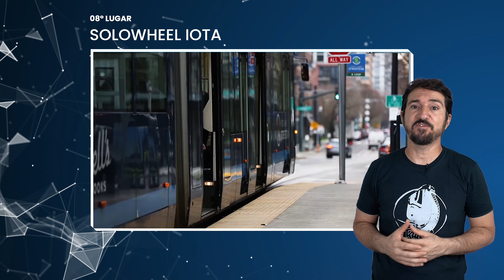OS 10 MODAIS ELÉTRICOS MAIS INSANOS NA ATUALIDADE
Salve amantes da Mobilidade Urbana Elétrica!

Muitas pessoas pelo mundo inteiro vem usando veículos elétricos como meio de micro mobilidade nos centros urbanos, seja para ir trabalhar, por diversão ou fazer compras. O fato é que a cada dia essa tecnologia vem sendo constantemente inovada.

No vídeo de hoje eu separei para você os 10 principais modais elétricos mais insanos na atualidade na minha opinião é claro.

Caso tenha ficado com alguma dúvida, comente aqui nos comentários, será um prazer esclareça-la. Um forte abraço e até o próximo vídeo, VALEUUUU!

☞ ACESSÓRIOS QUE EU RECOMENDO:
Luva X11 Blackout Preta
Luva Alpinestar Reef
Retrovisor Yencoly
Trava de Segurança Besportable
Bolsa Frontal
Suporte para Celular
Gancho para Sacola
Xiaomi mini compressor
Suportes de Parede para Capacete

☞ LIVROS QUE INDICO:
Mobilidade urbana e cidadania: ​
Comece Pelo Porquê
Cidades para pessoas

☞ SOBRE MEU CANAL:
Olá, me chamo Eduardo! Meu maior objetivo é divulgar o incentivo a mobilidade urbana elétrica! Sejam muito bem-vindos(as) ao meu canal :)